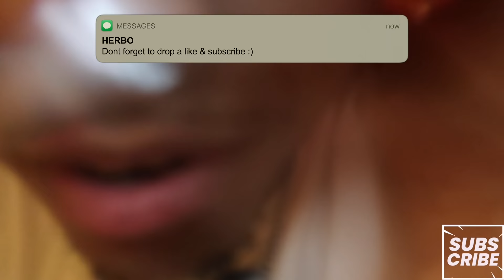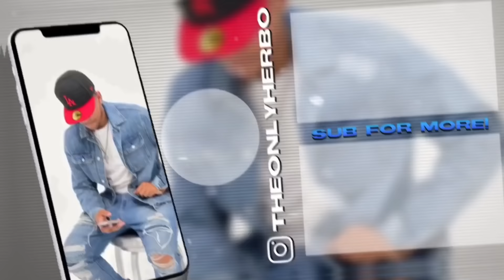9 GUYS COMPETE FOR 3 GIRLS! *SPOOKY EDITION* 🎃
THANK YOU FOR THE SUPPORT 💙 IT TRULY MEANS A LOT

DO YALL MESS WITH THIS KINDA CONTENT ?

IN THIS VIDEO WE HAD TO SEE WHO WAS THE SMOOTHEST GUY WAS TO GET THIE GIRL 😏